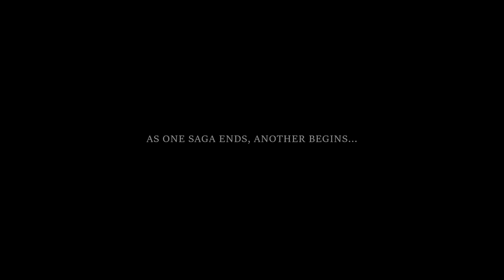FINAL REPORT [Short Film] | Casting Call #2:@rob1969in [NM27]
Synopsis: Robin Cattani@rob1969in joins the Cast of Final Report, reprising his role from the Feature Film, THE OBJECT: LEGACY. Part of the Anthology Universe. More Casting News to come...

Starring: Steve White (Marcus Marsh), Robin Cattani (Mr. Barney), Anna Maria (Summer Grey) and Nicholas Reed (Paul Burton).

Writers: Nicholas Reed, Harvey Crossley, Stephen Reed.